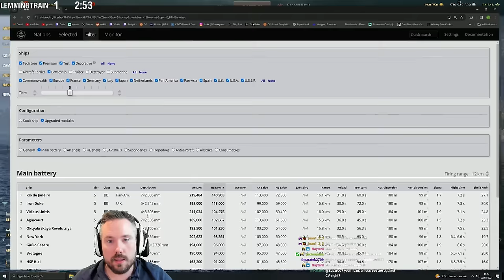Agincourt - Schlieffen Secondary DPM At T5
A well designed and well balanced T5 Battleship combined with high quality conversation and commentating.

0:00 Agincourt Game
14:20 Mikoyan Game with heavy Malta carry
28:44 Agincourt Score